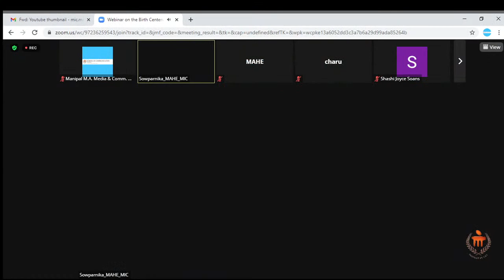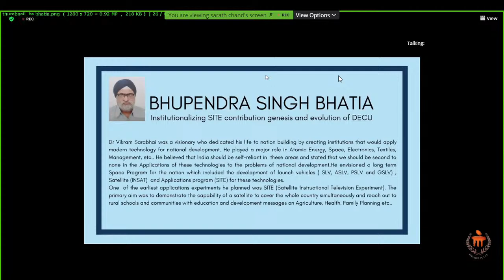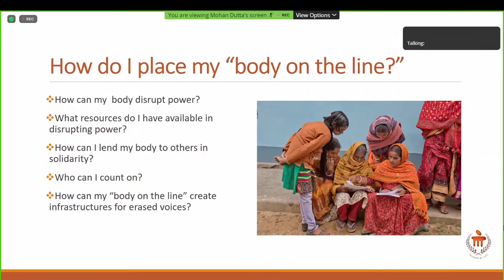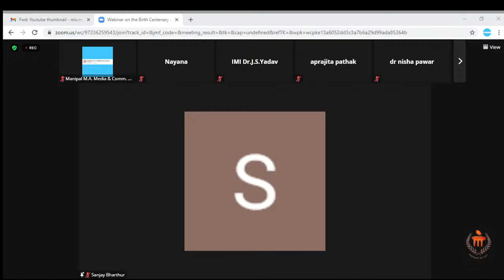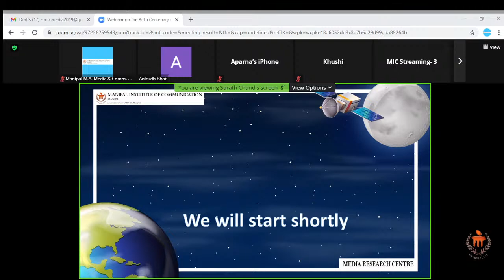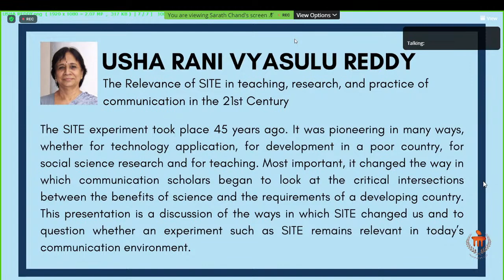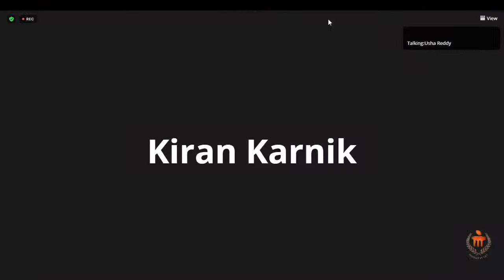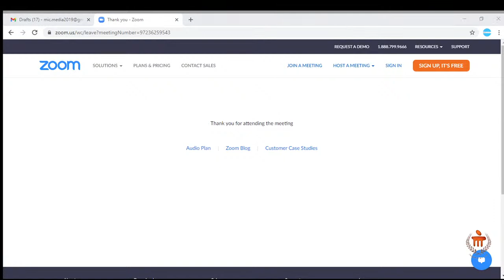Sarabhai Birth Centenary Tribute: Contextualizing SITE in Digital India- Day 2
Dr. Vikram Sarabhai’s birth centenary is an occasion to pay tributes to his unique contribution in the development and deployment of satellites for Communication. Dr.Sarabhai as the Director, Physical Research Laboratory located in Ahmedabad, convened an army of able and brilliant scientist, anthropologist, communicators and social scientist from all corners of the country to spearhead the Indian Space programme. In 1966, Sarabhai’s dialogue with NASA was instrumental in SITE. The historic Satellite Instructional Television Experiment (SITE) in India (1975-76) was regarded as “the largest sociological experiment in the world”. SITE is regarded as a textbook case of mass media and development. It covered 2400 villages of six states and transmitted programmes using ATS-6. British Science writer, Arthur C Clarke called SITE the” greatest Communication experiment in history.” It has engendered research traditions in communication spanning areas of policy, technology choice, deployment, instruction and relevance of certain paradigms in the field. The webinar apart from paying tribute to the visionary would highlight scholarly reminiscences of that era and where applicable its resonance in the present communication ecosystem.